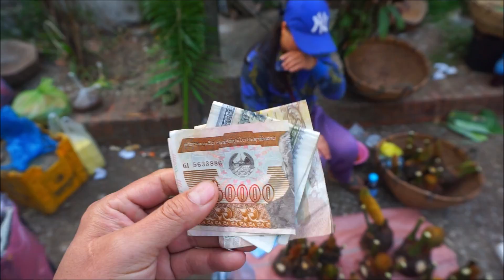เส้นทางลาวเหนือ EP#8 ตลาดเช้าเมืองมรดกโลก ของป่า ปลาแม่น้ำ หลวงพระบาง